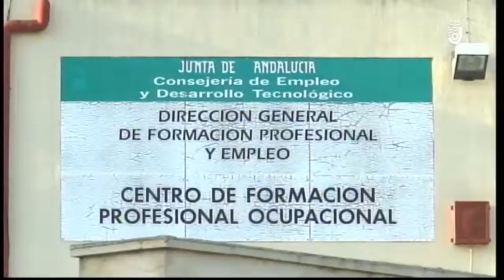Centro de FPO y ATJ estado PP 19 09 2018